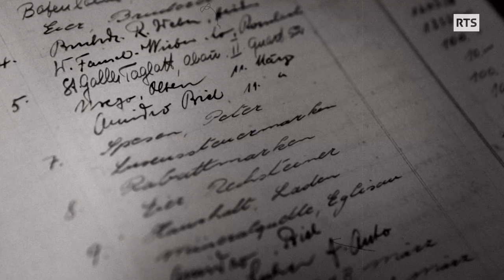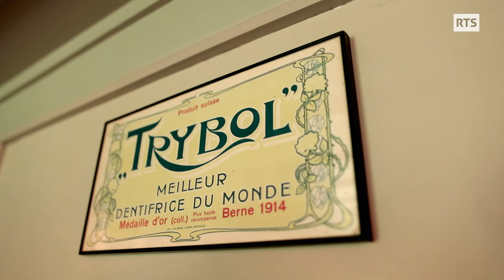Le savoir d’un droguiste passionné de plantes médicinales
Claude Roggen a bientôt 80 ans. Il voulait devenir pasteur, son père lui a proposé de reprendre la droguerie familiale, ce qu’il a fait avec amour et bonheur. Claude nous explique ses principes de vie et de bonne santé, il connaît les plantes comme personne, il est devenu pasteur des plantes, il nous propose quelques unes de ses meilleures recettes,  mais surtout il a toujours su écouter et comprendre ses proches et ses contemporains.

Passe-moi les jumelles du 4 octobre 2019, une émission de la Radio Télévision Suisse.

"Le Druide de Domdidier", un reportage d’Yves Matthey

Equipe technique:

Image : Henri Guareschi
Son : Patrick Blache
Montage : Monique Preiswerk
Réalisation : Yves Matthey
Illustration sonore : Sonja Mounir
Mixage :  Pierre Bader
Etalonnage :  Anne-Laure Sacher

Avec la participation de:
Claude Roggen
Vreneli Roggen
Emmanuel Roggen
Cathy Roggen
Léonard et Juliette
Au Kiental :
Maurice et Christiane Blanc
Maryline et Jean-Marie Chollet
Béatrice Chuard
Dominique Chuard
Annette Gaillard
Denise Sonney

Nous remercions :
Pochtenalp Hotel
le musée de Ballenberg

Avec le soutien de :
Les drogueries Roggen à Domdidier, Romont et Estavayer